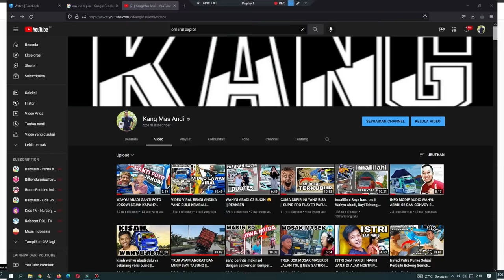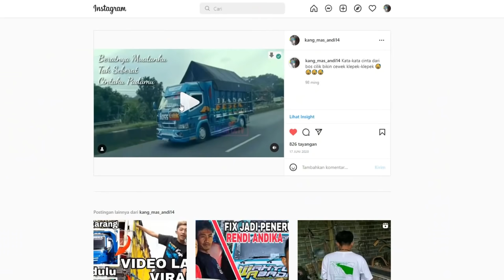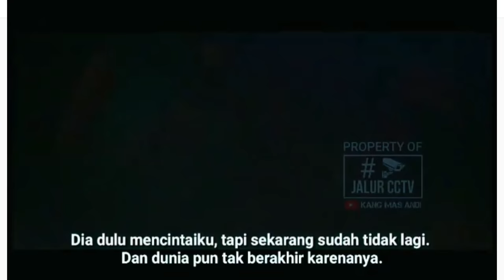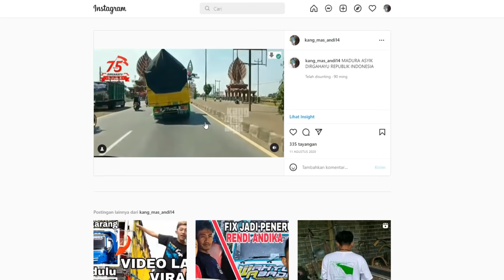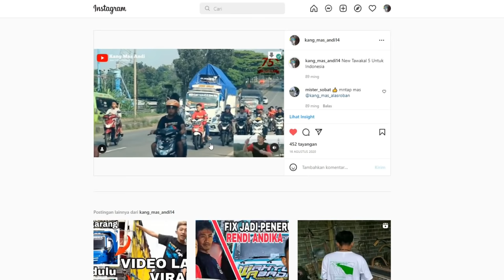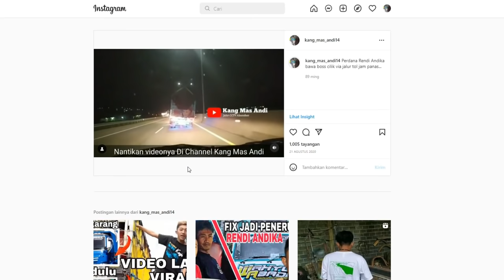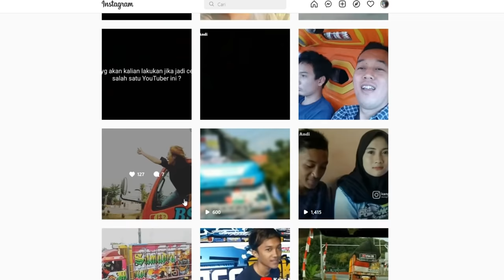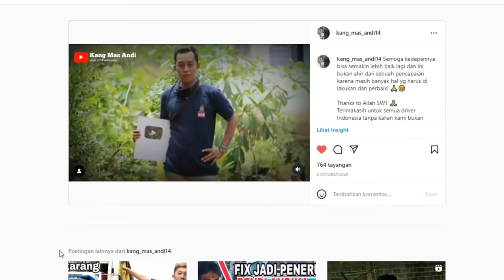Perkenalan pertama wahyu abadi madura asyik anti gosip stfc om irul explor || my story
assalamualaikum.wr .wb
sebelumnya saya ucapkan terakasih
buat kalian semua yang selalu support dan setia di channel ini, karena tanpa dukungan dari kalian, Channel ini bukan apa-apa.
● Lagu bukan buatan saya
● Saya menghormati anda pembuat music yang mungkin saya gunakan di dalam video-video saya, saya sangat menyukai karya Anda dan saya juga menghormati seniman lama dan seniman yang akan datang, salah satu tujuan saya adalah ikut mempromosikan karya-karya bagus Anda ▬▬▬▬▬▬▬▬▬▬▬▬▬▬▬▬▬▬▬▬
● Copyright music
● Sebelum anda bertindak lebih jauh saya mohon hubungi kontak alternatif media sosial saya di bawah ini, untuk menghubungi saya, saya akan segan dan bersedia membenahi kesalahan saya atau menghapus video yang berisi Copyright music yang merugikan Anda